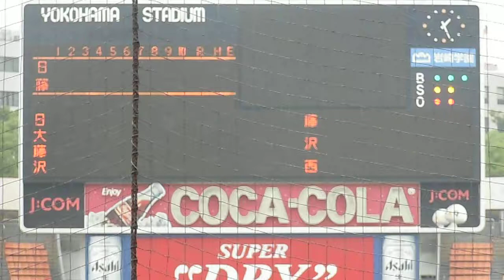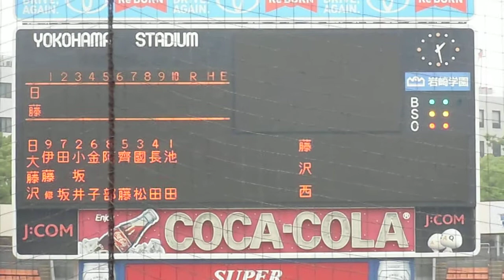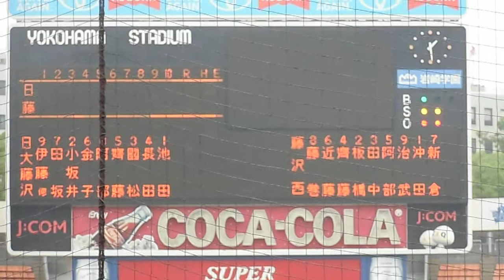藤沢西－日大藤沢 スタメン 平成２４年選手権神奈川大会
第９４回全国高等学校野球選手権　神奈川大会
藤沢西－日大藤沢